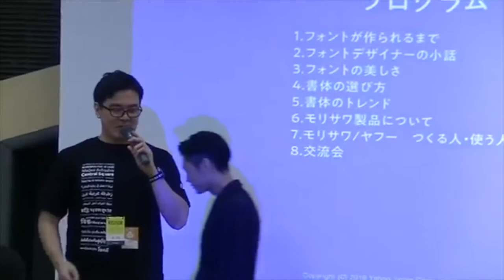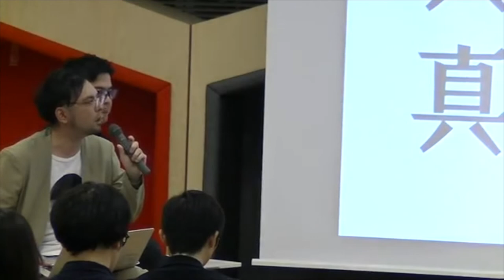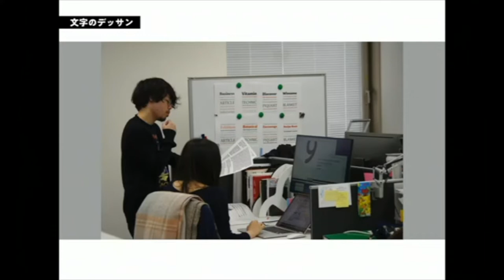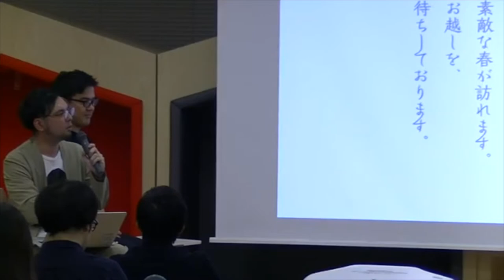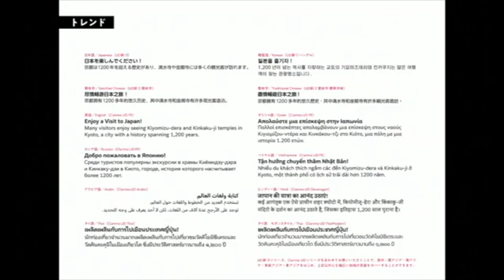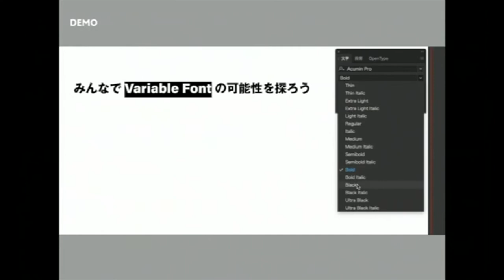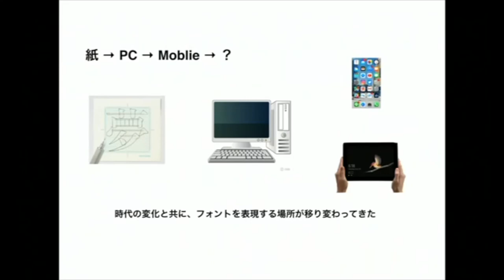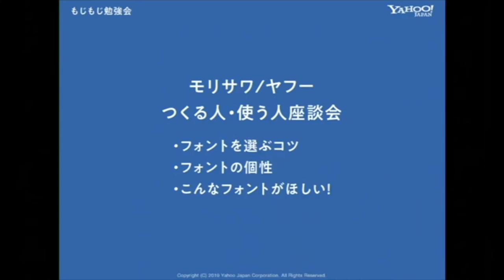もじもじ勉強会 – モリサワ のフォントデザイナーが語る! フォント の作り方と使い方–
多くのデザイナーが利用しているモリサワフォント。 今回はモリサワのフォントデザイナーの方をお招きし、どういったコンセプトで企画し制作しているかをフォントデザイナー自ら語っていただきました。フォントへのこだわりや思い・苦労話など、ここでしか聞けない話が盛りだくさん。更にヤフーのデザイナーも交え、座談会形式で最近のフォントのトレンドなどもお話ししました。
（Yahoo! LODGE で2019/2/13に開催されたイベントの記録です）

■プログラム
1. 登壇者自己紹介
2. フォントが作られるまで
3. フォントデザイナーの小話
4. フォントの美しさ
5. 書体の選び方
6. トレンド
7. モリサワ製品について
8. フォントについての座談会